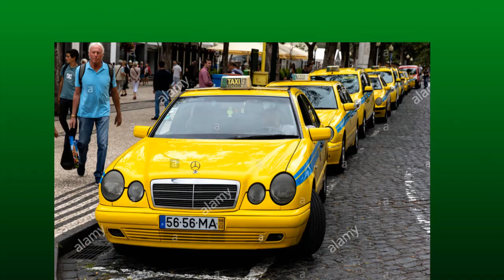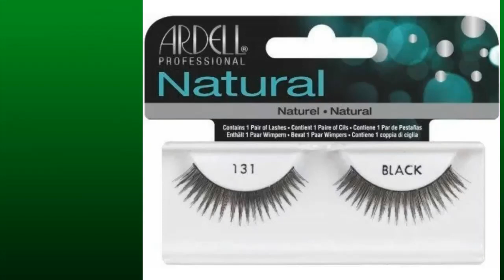Así es como Niurka Marcos Gasta Su Millonaria Fortuna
Enterate como gasta su fortuna la actriz ,vedette y cantante Niurka Marcos la mujer escandalo que nació en Cuba pero hizo su carrera en México

Curioseando la vida de los famosos